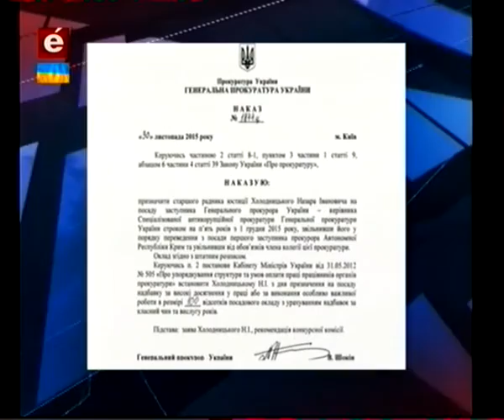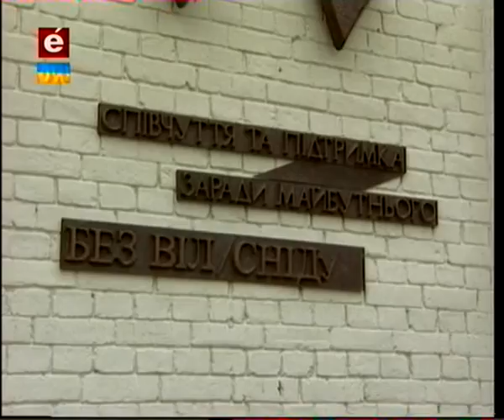Пiдсумки 30 11 15